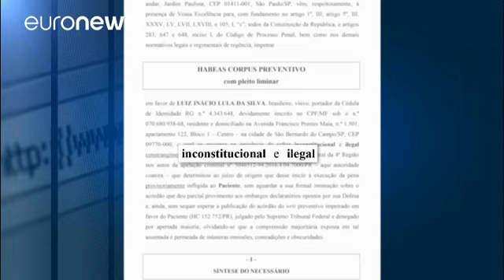Lula : le compte à rebours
L'ancien président brésilien est censé se rendre à la jusitice. Ses supporteurs sont prêts à la confrontation. …